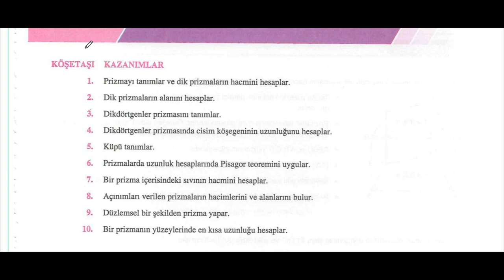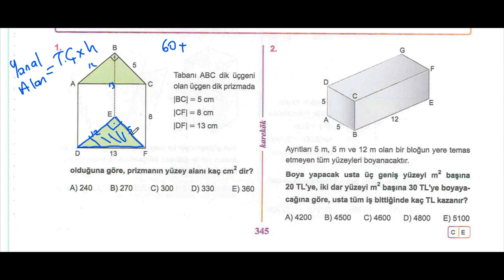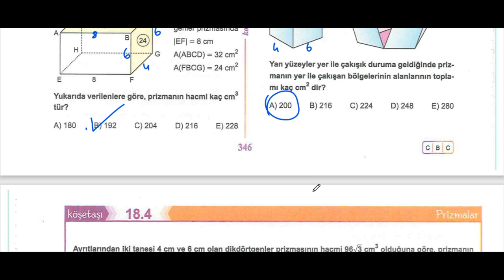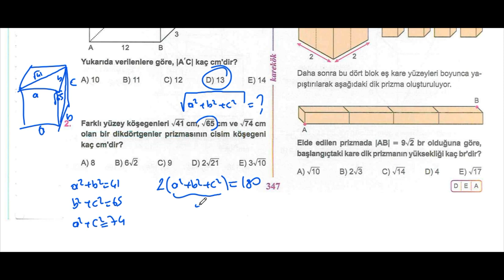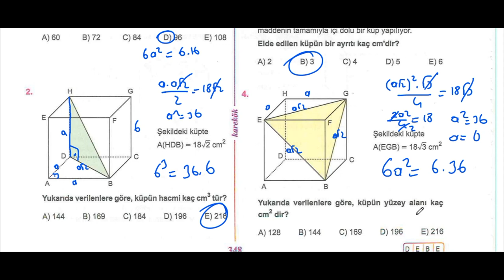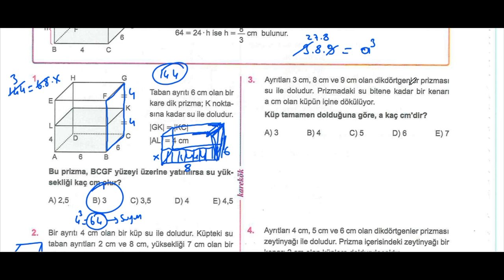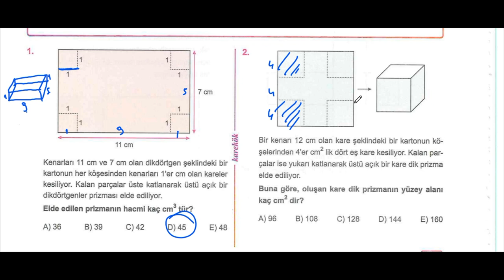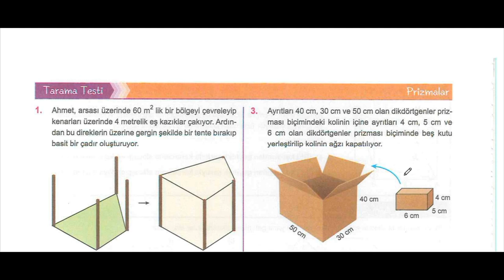PRİZMALAR TÜM KÖŞETAŞLARI |KAREKÖK YAYINLARI|GEOMETRİ SIFIR 2024|AÇILARIN ÇOCUĞU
prizmalar,
prizmalar konu anlatımı,
prizmalar soru çözümü,
prizmalar 10,
prizmalar 10. sınıf,
prizmalar açılımı,
prizmalar tyt geometri,
prizmalar tyt